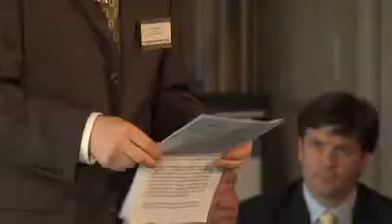The Sustainability Leadership Challenge 2008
On May 9th, 2008, an international gathering of over 100 municipal, industry and academic leaders met for the Kings Sustainability Leadership Challenge in Stockholm, Sweden. Hosted by The Natural Step and its patron, His Majesty the King of Sweden, Carl Gustaf XVI, Sustainability champions shared stories about their work in a variety of sectors, reminding participants that change takes time and must be thoughtful in order to become entrenched in an organization.  Ken Melamed, Mayor of the Resort Municipality of Whistler, was the only community leader invited to present to the King, and he shared our communitys progress and challenges as they plan towards the 2010 Olympic and Paralympic Winter Games. Nikes Jim Goddard revealed the companys path toward their North Star (sustainability) using The Natural Step principles as a guide.